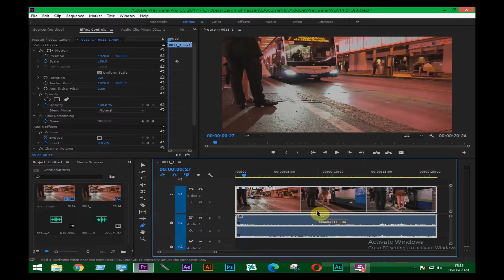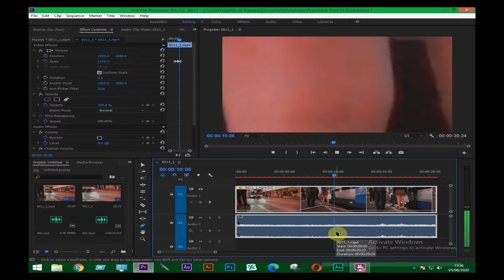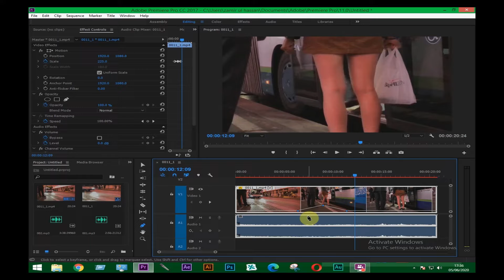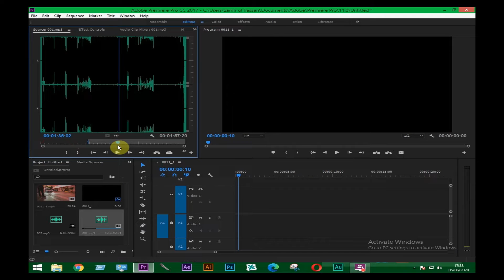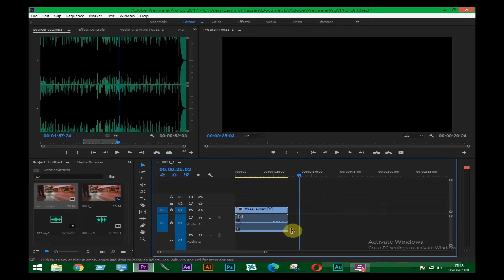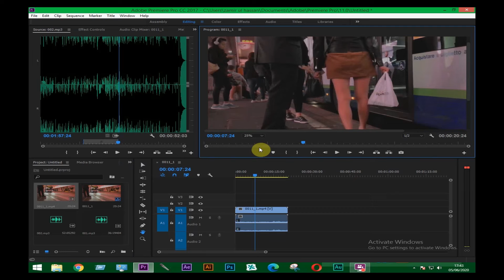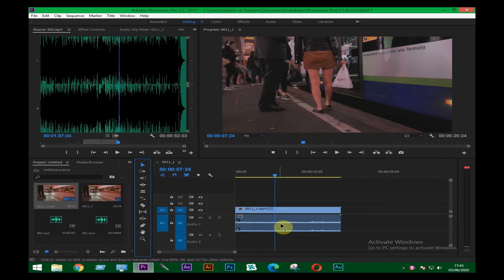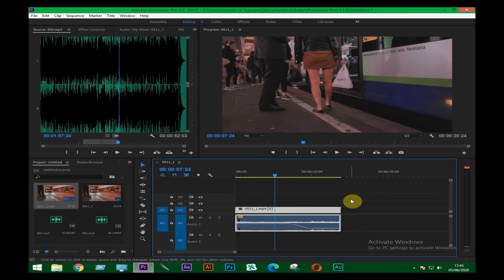HOW TO USE PEN TOOL ADOBE PREMIERE PROO CLASS 008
Friends, I will tell you
how to edit a video in adobe premiere pro cc 2018.
 I am sure after watching this video you will be able to easily edit any video.

AGR AP KO MARI VIDEO ACHI LGY TO PLEAS SUBSKRAYB KRIN